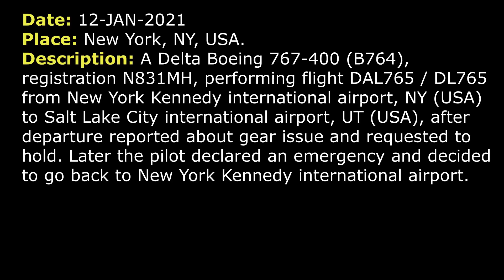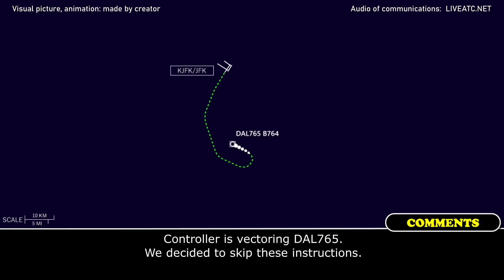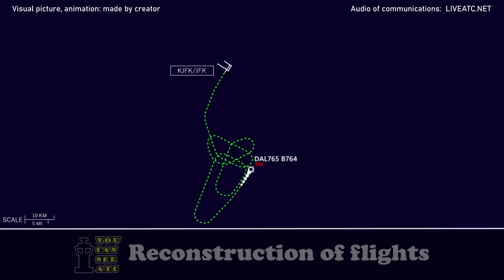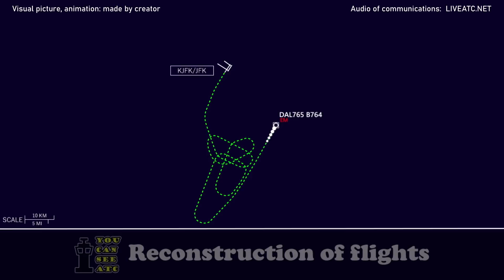EMERGENCY return. Gear ISSUE after departure | Delta Boeing 767-400 | New York Kennedy airport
THIS VIDEO IS A RECONSTRUCTION OF THE FOLLOWING SITUATION IN FLIGHT:

12-JAN-2021. A Delta Boeing 767-400 (B764), registration N831MH, performing flight DAL765 / DL765 from New York Kennedy international airport, NY (USA) to Salt Lake City international airport, UT (USA), after departure reported about gear issue and requested to hold. Later the pilot declared an emergency and decided to go back to New York Kennedy international airport.

TOWER: DAL765 Heavy, wind 220 at 4, RW 22R cleared for take-off.
DAL765: Cleared for take-off 22R, DAL765 Heavy.
TOWER: DAL765 Heavy, fly runway heading, contact New York Departure.
DAL765: Runway heading, switching Departure, DAL765 Heavy.
DAL765: Departure, DAL765 Heavy.
DEPARTURE: DAL765 Heavy, radar contact. Say altitude leaving.
DAL765: Yeah, we’re passing 2500 for 5000. We need to level off here somewhere. We got a gear problem, we need to troubleshoot.
DEPARTURE: No worries, maintain 5000, fly heading 200.
DAL765: Heading 200, maintain 5000, DAL765 Heavy.
DAL765: Departure, DAL765.
DEPARTURE: DAL765, what you got?
DAL765: Still working on our gear issue. We're still on a 220 heading, 5000 feet. Can we... like to hold at 210 knots?
DEPARTURE: Speed is your discretion, DAL765, just fly heading 180 for me.
DAL765: Ok, heading 180 now, DAL765.
COMMENTS: Controller is vectoring DAL765. We decided to skip these instructions.
DEPARTURE: DAL765, turn left heading 180.
DAL765: Left 180, DAL765.
DAL765: Confirm, it was 180 heading for DAL765.
DEPARTURE: DAL765, correct.
DEPARTURE: DAL765, how's your gear issue going?
DAL765: Yeah, we’re talking to maintenance, for 765.
DEPARTURE: Ok.
DEPARTURE: DAL765 Heavy, turn left heading 220.
DAL765: Left 220, DAL765 Heavy.
DEPARTURE: DAL765 Heavy, do you guys want higher, lower or are you kind of happy where you are?
DAL765: We, for 765, we’re still talking to maintenance. This is good right here if you’re ok with it.
DEPARTURE: No, I’m fine. I just wanna make sure you guys are comfortable, and let us know when you need some help.
DAL765: Ok, thank you.
DEPARTURE: DAL765 Heavy, turn left heading 090.
DEPARTURE: DAL765 Heavy, turn left 090.
DEPARTURE: DAL765 Heavy, turn left heading 060.
DEPARTURE: DAL765 Heavy, turn left heading 040.
DAL765: DAL765 Heavy, left to 040. And just to give you a heads up. We will be coming back to JFK. Give us just a minute, though.
DEPARTURE: Ok, no worries, sir. And I still think you're having a stuck mic. You just locked out and I couldn't get a hold of you, so I think this is you guys stuck mic, so just use caution.
DAL765: 765 Heavy, roger.
DEPARTURE: DAL765 Heavy, when you get time, I’m gonna need the people on board, the fuel on board and basically what the issue is?
DAL765: 765, roger.

HOW I DO VIDEOS:
1) I monitor media, airspace, looking for any non-standard, emergency and interesting situation.
2) I find communications of ATC unit for the period of time I need.
3) I take only phrases between air traffic controller and selected flight.
4) I find a flight path of selected aircraft.
5) I make an animation (early couple of videos don’t have animation) of flight path and aircraft, where the aircraft goes on his route.
6) When I edit video I put phrases of communications to specific points in video (in tandem with animation).
7) Together with my comments (voice and text) I edit and make a reconstruction of emergency, non-standard and interesting situation in flight.